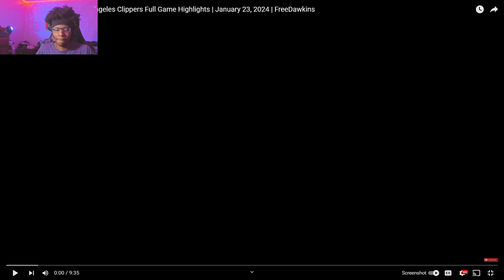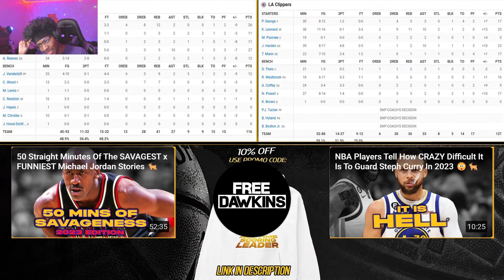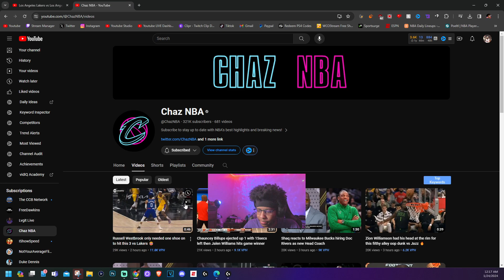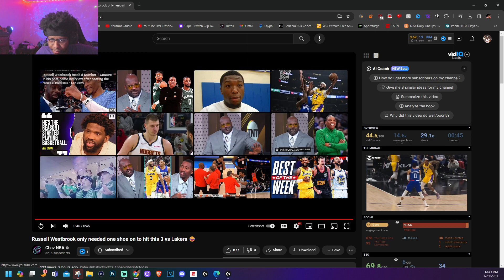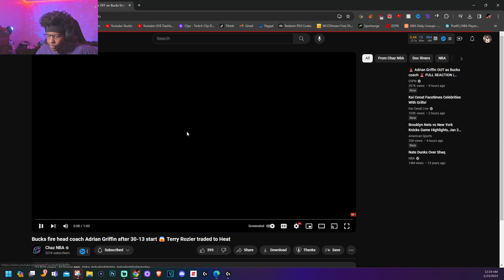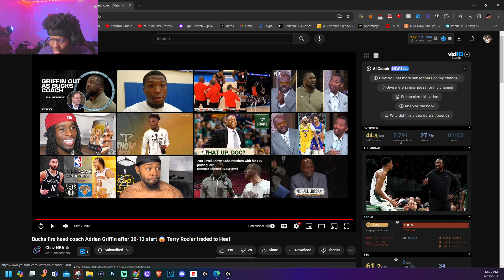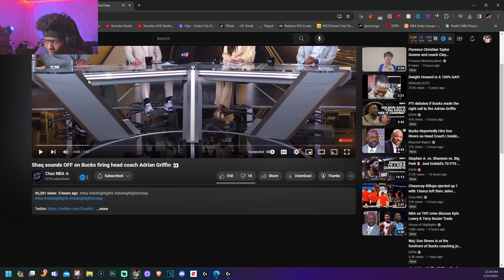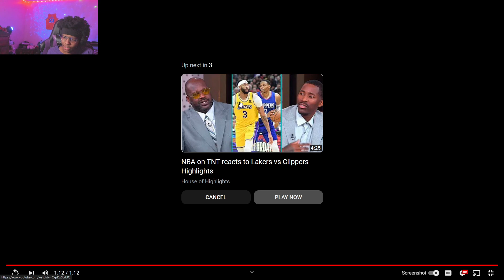Lvgit Reacts To Los Angeles Lakers vs Los Angeles Clippers Full Game Highlights | January 23, 2024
in this video, Lvgit gives his reaction to Los Angeles Lakers vs Los Angeles Clippers Full Game Highlights | January 23, 2024 |

lvgit also gives his reaction to adrian griffin fired from bucks head coaching position

doc rivers hired as bucks head coach